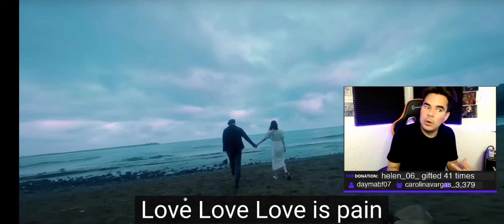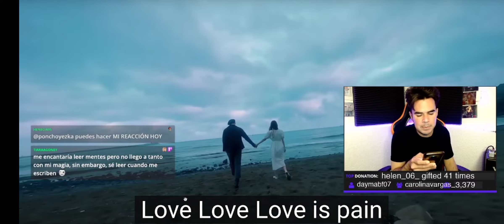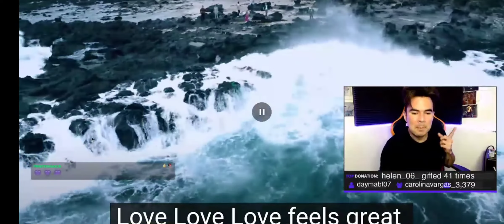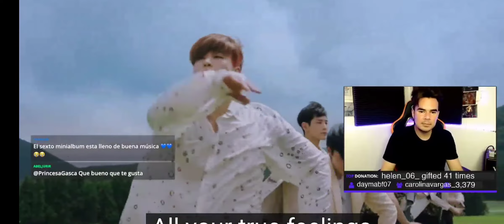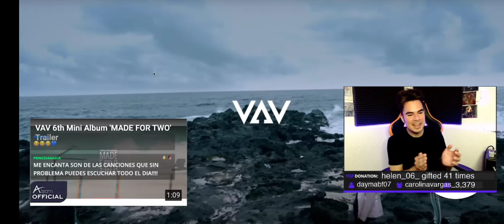Poncho Yezka reacciona a "Made for two" de VAV en YezkaReacciona (15.10.2021)